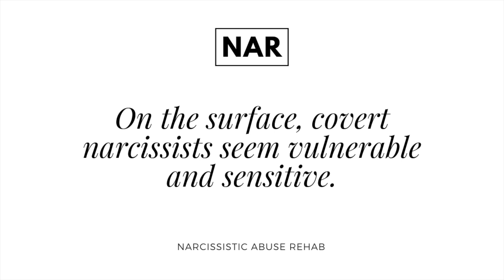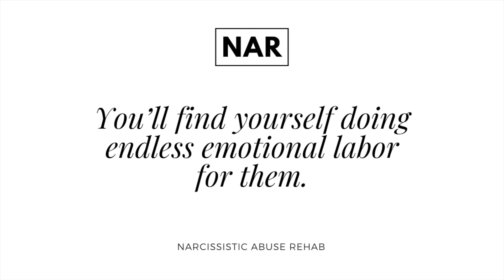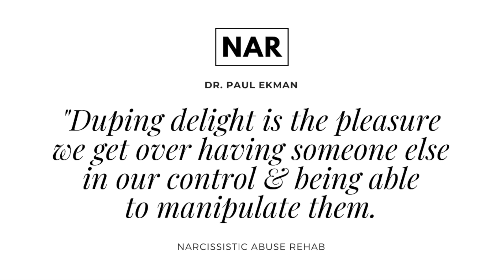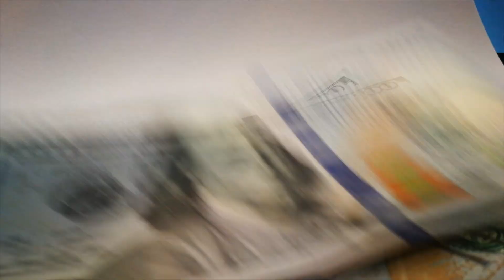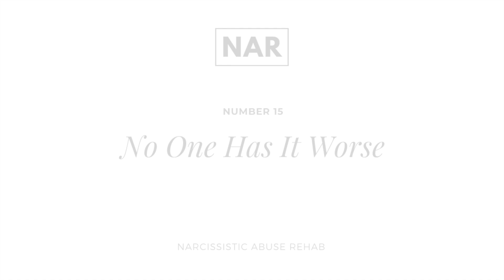15 More Traits of a Covert Narcissist Female 🚺 (Covert Narcissism)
'15 MORE TRAITS OF A COVERT NARCISSIST FEMALE' will teach you how to identify some of the attitudes and behaviors associated with covert narcissism so that you can safeguard your mental health.

Covert Narcissism (also known as Vulnerable Narcissism or Introverted Narcissism) can be difficult to spot. The aim of this message is to  highlight some of the subtle ways it can manifest in relationships with a covert narcissist wife, friend or family member.

📘 Download your FREE copy of our printable workbook 'ARE YOU IN AN EMOTIONALLY ABUSIVE RELATIONSHIP?' It’s a relationship assessment and self-reflection tool for male and female survivors 🚹 + 🚺

🏋️ COACHING PACKAGES 🏋️

🔗 Weed, Nathan C., and Sangil Kwon. “Neuroticism.” Encyclopædia Britannica. Encyclopædia Britannica, inc., January 2, 2019.

🔗 Miller, Joshua D., Donald R. Lynam, Colin Vize, Michael Crowe, Chelsea Sleep, Jessica L. Maples‐Keller, Lauren R. Few, and W. Keith Campbell. “Vulnerable Narcissism Is (Mostly) a Disorder of Neuroticism.” Journal of Personality 86, no. 2 (2017): 186–99.

🔗 Kaufman, Scott Barry. “23 Signs You're Secretly a Narcissist Masquerading as a Sensitive Introvert.” Scientific American Blog Network. Scientific American, August 26, 2013.

🔗 “Vulnerable Vs Grandiose Narcissism: Which Is More Harmful?” Psychology Today. Sussex Publishers. Accessed December 12, 2019.

🔗 Schulze L, Dziobek I, Vater A, Heekeren H R, Bajbouj M, et al. (2013) Gray matter abnormalities in patients with narcissistic personality disorder

🔗 Engelbrecht, Nathalie, Ph.D. "Objective Signs of Narcissism — Brain Alterations." Quora. March 8, 2018. Accessed July 22, 2019.

🔗 Malkin, Craig, PH.D. “The One Sign of Pathological Narcissism You've Never Heard Before: Part II” YouTube, Accessed January 15, 2020.

✅ FOLLOW NAR  ✅

The content of this video expresses the content creator's own thoughts and opinions. It is provided for general information only. It is not intended to and is not meant to be advice which you should rely on. Please get the relevant professional or specialist advice before taking or refraining from any action based on the information in this video. If you have medical questions, please consult your doctor or other professional healthcare providers without delay.